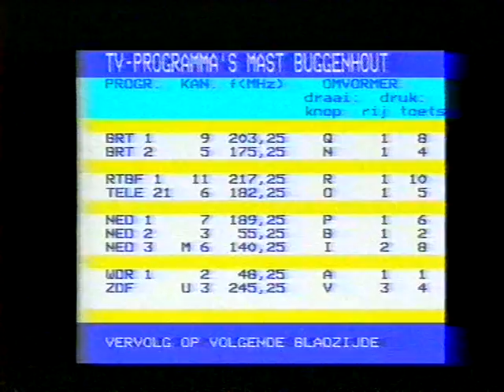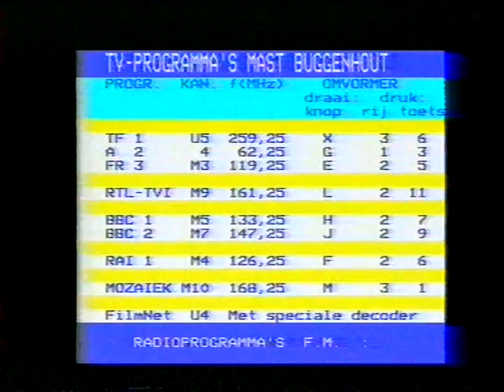880820 - Ned. 2 - closedown (20 augustus 1988)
Een wel zeer late closedown; het was al ruim na tweeën..

Bron: Betamax